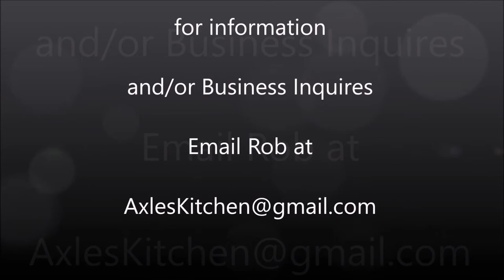Review: Burgers at Bootleggers Burgers, Bourbon & Beer - Lynchburg, Virginia 4/2018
Bootleggers Burgers, Bourbon & Beer
50 13th Street
Lynchburg, VA 24504

A review based on our tastes and likes in food and food service.  Your own individual opinion may differ.  None are wrong... It's an opinion.

Buy Copper Chef Cookware Here:
10-Inch Pan
12-Inch Pan
9-Piece Set
Deep Dish Set

Video Recorded with Canon Vixia HF R800
Wide Angle Lens
Extended Run Batteries

Don't forget to check out AXLE'S GARAGE